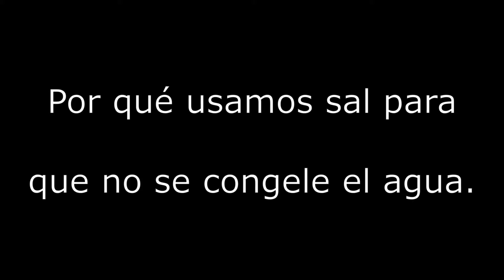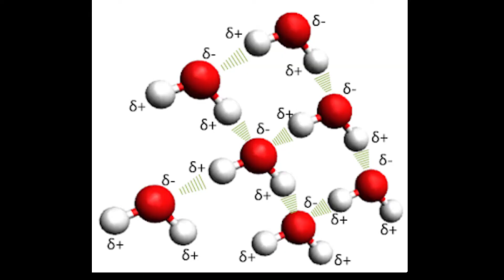FÍSICA|QUÍMICA: Por qué se usa sal para que no se congele el agua en las carreteras.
Estos últimos días ha habido una nevada importante en Madrid y se ha usado mucho la sal para que no se congelen las calles. Hoy explicamos por qué se usa sal y cómo funciona este mecanismo.